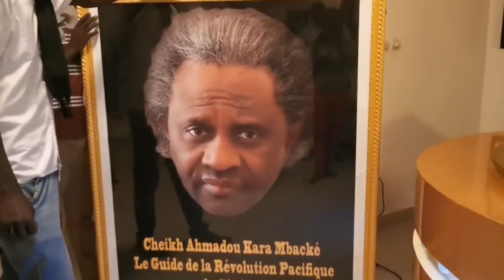COUMBA GAWLO: SERIGNE MODOU KARA LUI OFFRE UN PIANO AVEC L'EFFIGIE DE LA MOSQUÉE DE NDIAREME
Serigne Modou Kara fait partie des admirateurs de la diva, pour lui prouver son amitié et son affection fraternelle il lui a fait offert  un piano avec l'effigie de la mosquée de Ndiareme